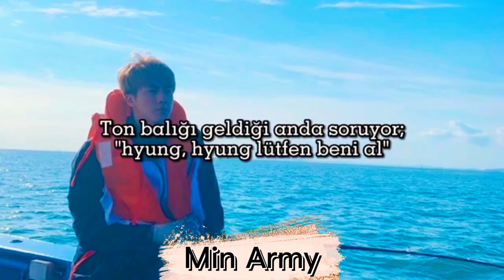kim seok-jin süper tina